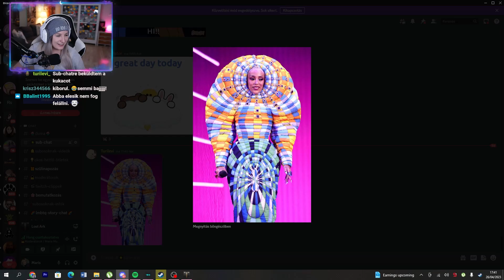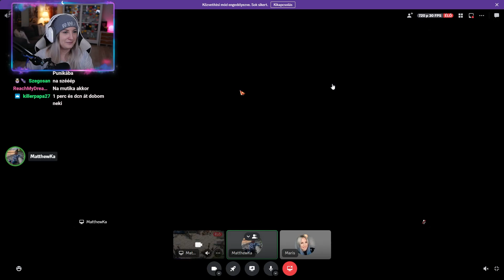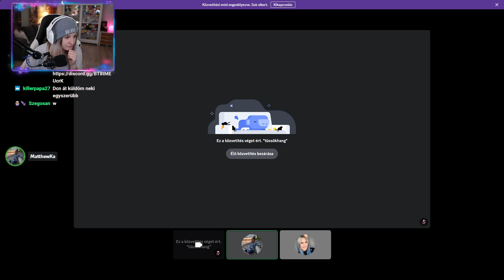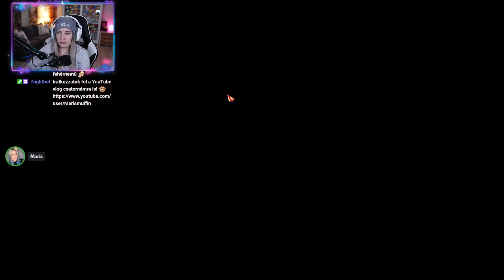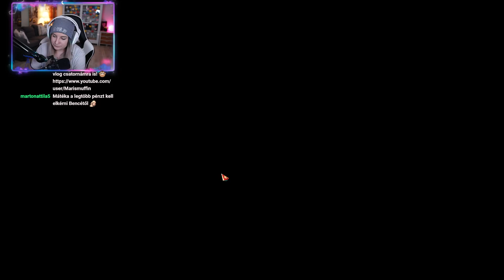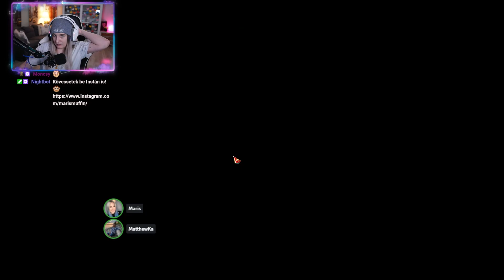Beszélgetős Lost Ark Mátéval